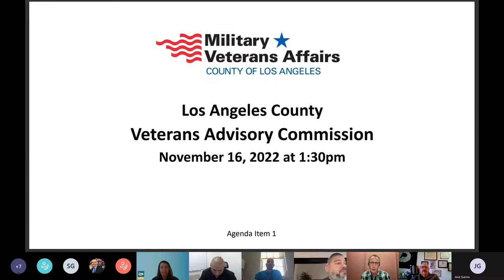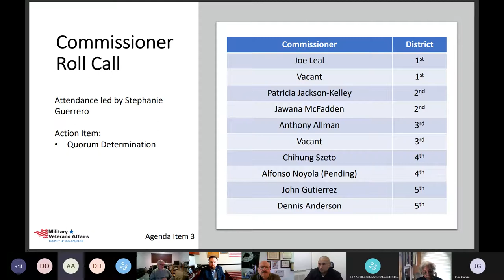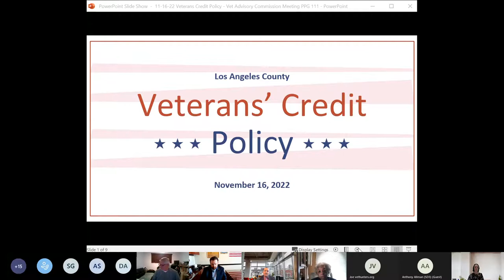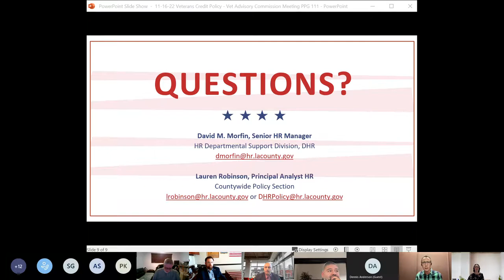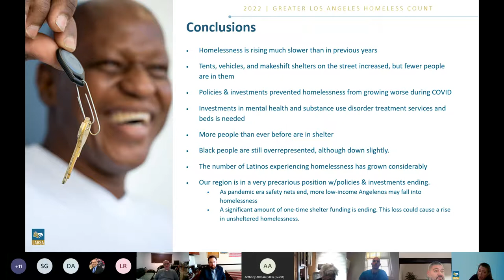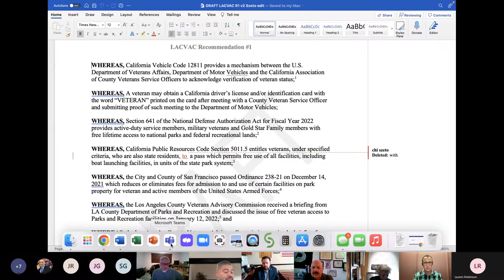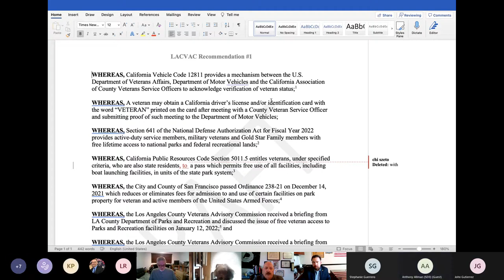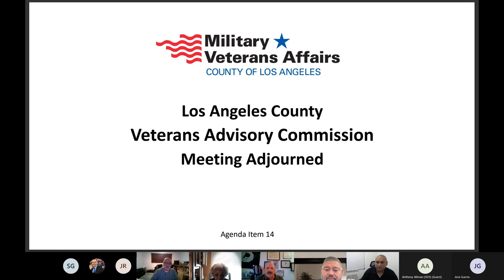Veterans Advisory Commission | Nov 16, 2022